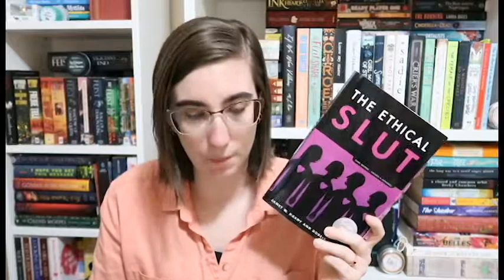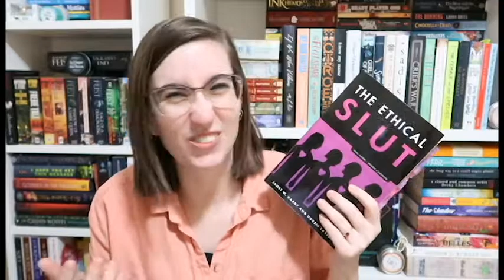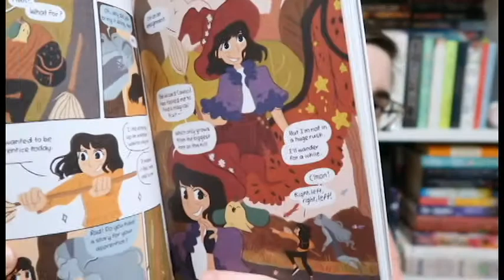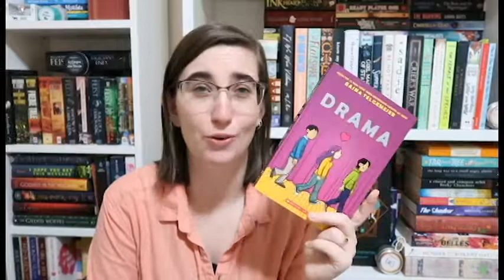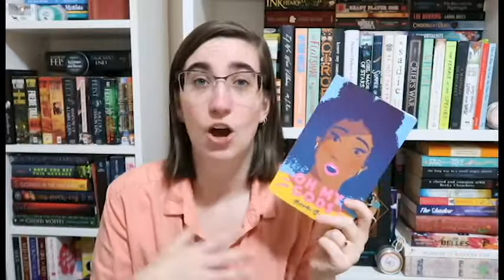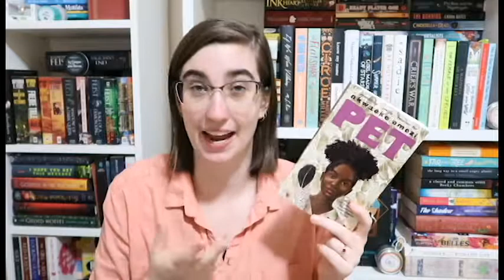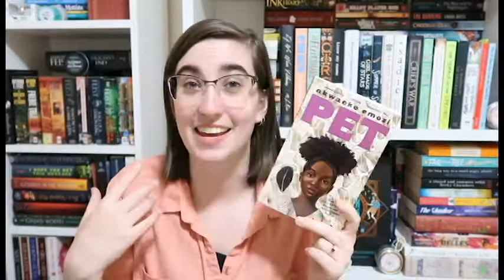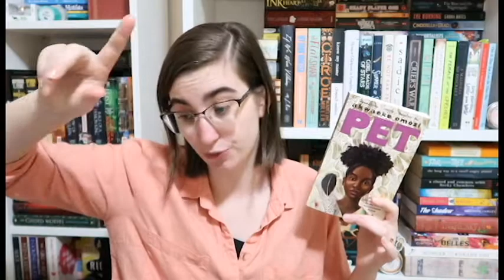⭐️NSFWathon/Bookoplathon Wrap Up || March 2021⭐️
Today’s video is my March Wrap Up! Brace yourself for a long one!! We blew it out of the water with reading this month! I participated in the NSFWathon and Becca’s Bookoplathon which definitely helped as well as having an assignment that I needed to read a lot of LGBT content for! Xo
⭐️People Mentioned:⭐️
Kara - Biancareads:
April Pick:
Earthlings by Sayaka Murata AND
Lore by Alexandra Bracken
May Pick: